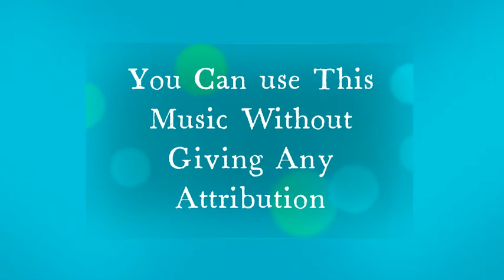Break Your Lock and Key Mini Vandals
Song Name: Break Your Lock and Key Artist Name: Mini Vandals